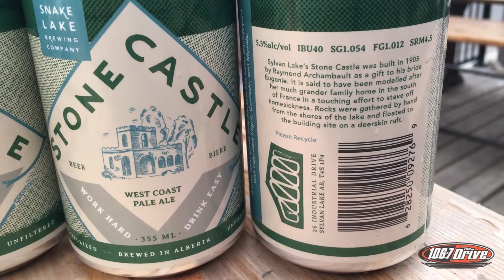Friday CRAFTernoons: Stone Castle WC Pale Ale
The latest seasonal from Snake Lake Brewing is a West Coast Pale Ale, named for a castle built by a very chivalrous man to make his wife feel more at home! A little more hop forward and tons of flavour!